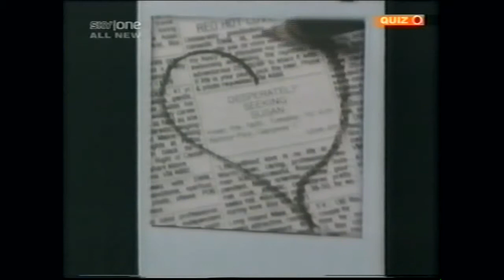The Pop Years Focus On Madonna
UK TV show The Pop Years feature Madonna and the launch of her amazing career.